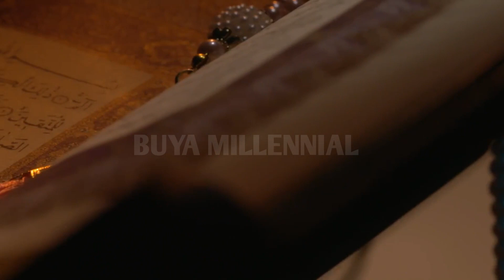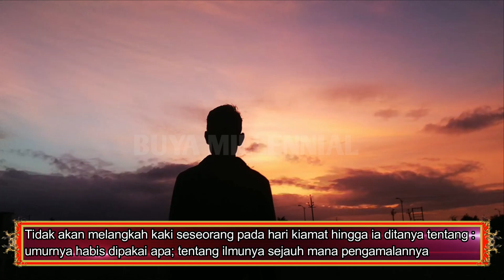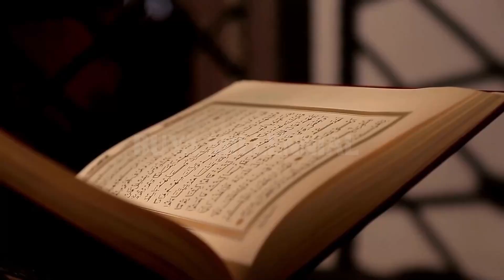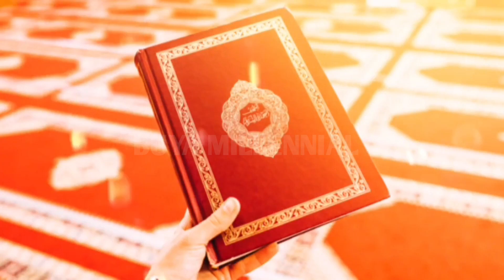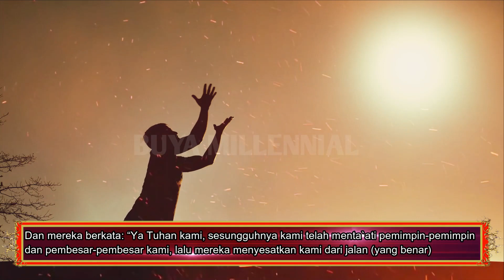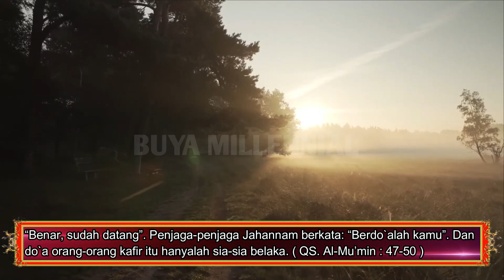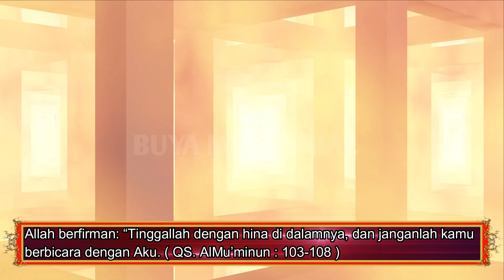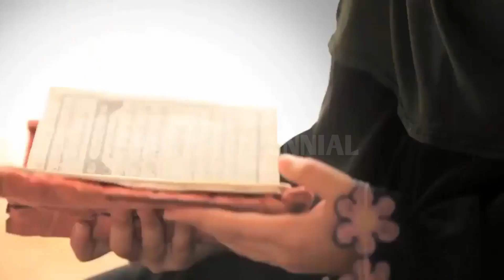Penyesalan Tiada Guna Saat Api Itu Dinyalakan, Allah SWT Enggan Berbicara Dengan Mereka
Sahabat Buya Millennial
Sesungguhnya penyesalan tersebut telah nyata Allah tuliskan di dalam Al-Qur'an. Tentang mereka yang lalai dan senang berbuat maksiat kemudian belum sempat bertaubat sampai ajal menjemput. Di Akhirat kelak Mereka semua merasakan penyesalan mendalam bahkan memohon untuk diberikan waktu Kembali ke dunia untuk memperbaiki semuanya.
Maka tidaklah yang mereka tunggu-tunggu melainkan hari kiamat (yaitu) kedatangannya kepada mereka dengan tiba-tiba, karena sesungguhnya telah datang tanda-tandanya. Maka apakah faedahnya bagi mereka kesadaran mereka itu apabila hari kiamat sudah datang? ( QS.Muhammad : 18 )
Berikut ini penyesalan para penghuni neraka di akhirat kelak

Chanel Buya Millennial ini berisi  video pendidikan dan dakwah agar pengetahuan seputar pendidikan dan islam tetap terus ada untuk berbagi ilmu yang bermanfaat  bagi pemirsa .Apabila video ini bermanfaat dukung  chanel ini dengan klik subscribe dan like